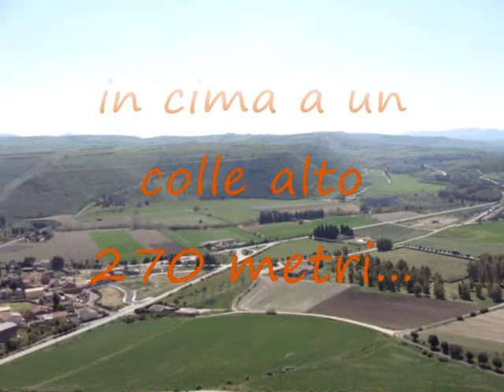Castello di"Las Plassas"MARMILLA-Sardegna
Il castello è citato per la prima volta in un documento del 1172, anno in cui fu ceduto dagli arborensi alla repubblica di Genova. L’origine è precedente, entro la prima metà del XII secolo. Fu protagonista del Medioevo isolano, a lungo conteso: a seguito de sa Batalla di Sanluri (1409), entrò a far parte dei domini aragonesi, mantenendo funzione difensiva per un secolo. Alcuni suoi ambienti, ancora attivi durante l’età feudale, furono carcere sino all’Ottocento.
La fortezza, realizzata su un basamento roccioso ‘regolarizzato’ con blocchi di arenaria ben squadrati, ha pianta esagonale irregolare e sfrutta tutto lo spazio sommitale del colle (550 metri quadri). Fu più volte ristrutturato: l’intervento più significativo risale al giudice Mariano II (fine XIII secolo). Nel 2001 è stato oggetto di un’opera di consolidamento: attualmente ammirerai quasi integre torre maestra e murature, perimetrali e interne, e una grande cisterna scavata nella roccia, che insieme a una esterna alle mura, garantivano l’approvvigionamento idrico. Potrai notare anche l’articolazione degli ambienti: alloggi della guarnigione, magazzini, depositi di grano, corte d’armi e guardiania. Negli scavi sono stati rinvenute parti dell’arredo architettonico, ceramiche di pregevole fattura (dal XIII al XVI secolo), resti di una macina, frammenti di armi, vetri e resti di cibo. I reperti sono esposti nel museo del castello MudA, ospitato in una dimora campidanese ottocentesca di Las Plassas. Attraverso un percorso multimediale di un’ora e mezza, che si conclude con una fiction sulla visita di Mariano IV al castello, il museo racconta la quotidianità delle guarnigioni nel castello e, in generale, la vita medioevale in Sardegna. In pannelli esplicativi sono in mostra anche abiti, cucina, attrezzi e prodotti agropastorali. Parte del museo è dedicato alle frequentazioni più antiche del territorio: di grande interesse è un’epigrafe latina del I secolo d.C., in cui il popolo locale degli Uneritani dedica un tempio a Giove Ottimo Massimo.
VISITA QUESTO POSTO PERCHÉ...
Scoprir